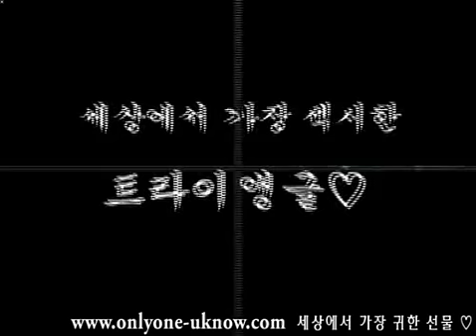!!!!!!!!!TVXQ u-know yoonho most sexy triangle!!!!!!!!!!!!!!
8',   15'
i love yoonho...ToT